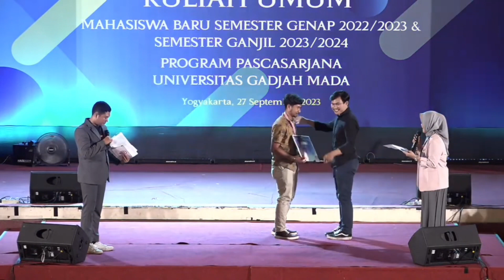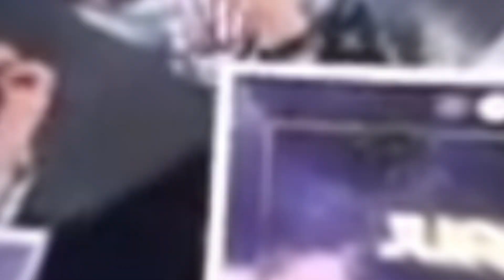After Movie Gravitasi PascaGama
Halo sobat SineGama!

Gebyar Kreativitas Dan Inovasi Pascasarjana (GRAVITASI PASCA) dengan tema *“Sinergi Mahasiswa Pascasarjana Gadjah Mada dalam Keberagaman Menuju Indonesia Emas”*. merupakan salah satu kegiatan yang diselenggarakan oleh pengurus HMP UGM 2023 dengan tujuan memberikan wawasan baru dan meningkatkan kompetensi dari Mahasiswa Pascasarjana UGM.